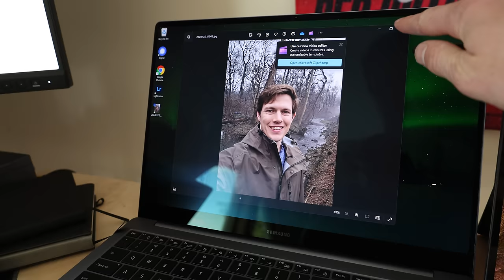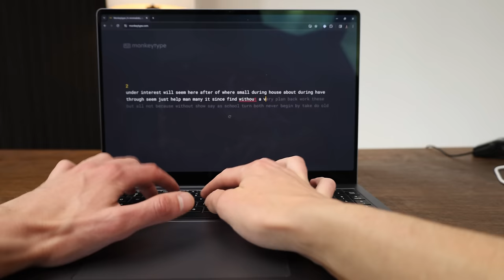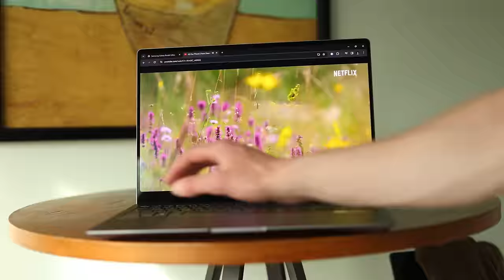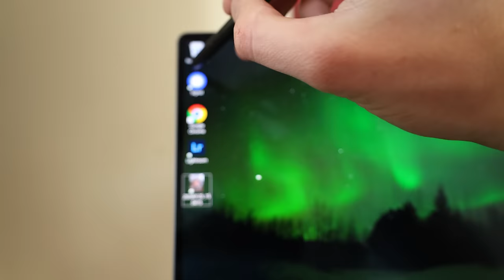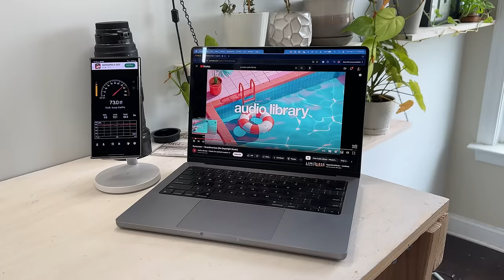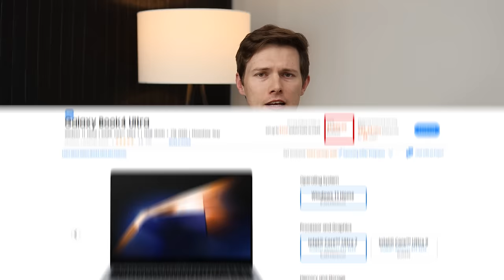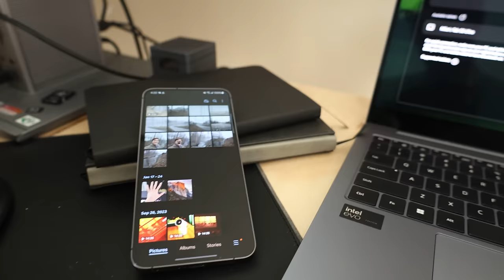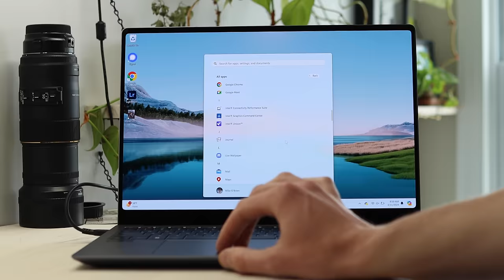I Tried Samsung's Flagship Laptop (Galaxy Book4 Ultra Review)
I tried the new Samsung Galaxy Book4 Ultra for the past two weeks and while there is a lot to love about it, I did find a few hiccups that we should talk about.

One or more of the products shown in this video may have been sent to me at no cost. This does not influence my opinions; I always cover both pros and cons.